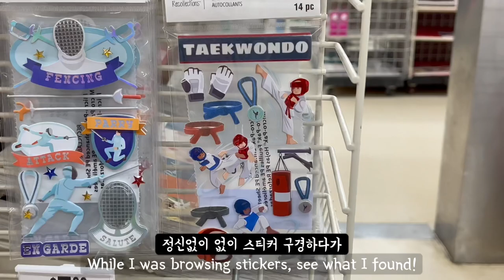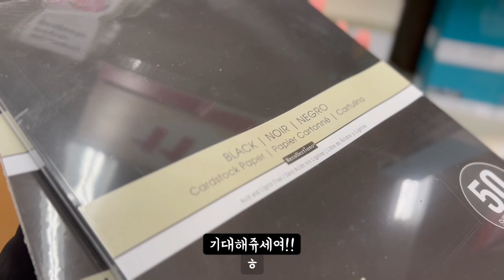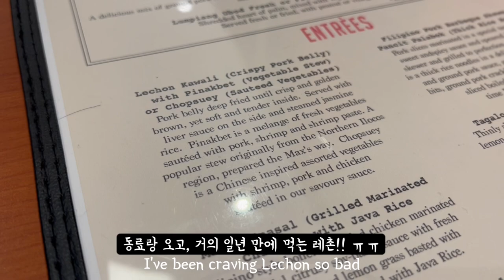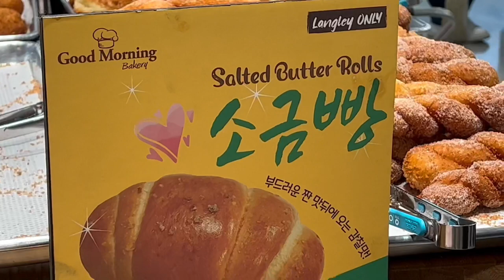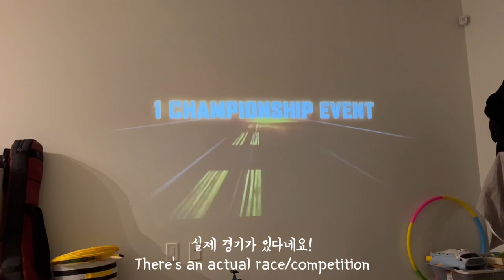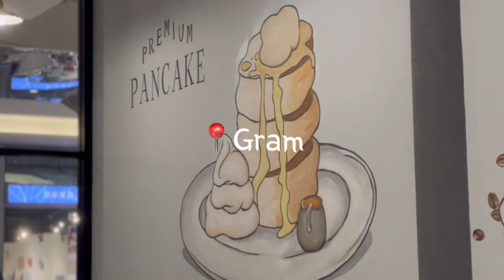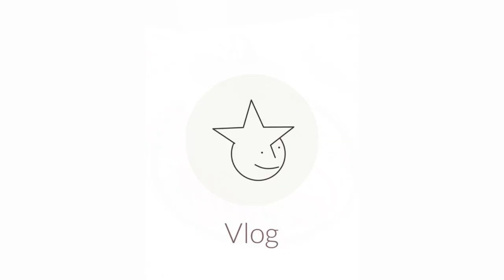[Vlog] 밴쿠버 🇨🇦| 맛집을 찾아서 🍽| Tom Sushi| Nero’s waffle| Max’s| Tetsu| Cafe de l'Orangerie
하이 여러분!
이제야 올리는 영상이네요..
제가 최근에 첫 코비드에 그것도 엄청 심한 녀석에 걸리고말았지 뭐예요 ㅠㅠㅠ
아직도 회복중이예요
아름다운 그대들은 아프지 마시길 바라며.. ❤️🙏

Hi all,
I got tested positive for covid about a week ago 😭
Still in recovery
Hope you don’t get it.. so horrible..